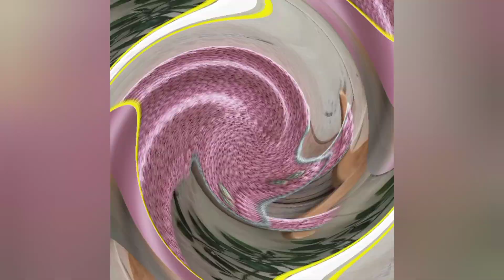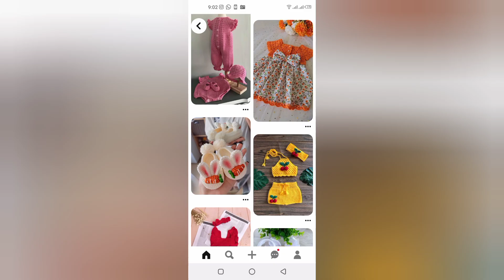Crochet born baby girl frock || Born Baby Frock Design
Learn how to crochet a beautiful baby girl frock with this step-by-step tutorial! Perfect for newborns, this handmade crochet frock is a wonderful gift or keepsake for your little one. Whether you're a beginner or an experienced crocheter, this easy-to-follow pattern will guide you through creating a stunning and delicate dress.

CrochetBabyFrock